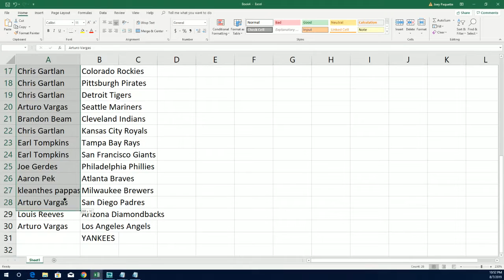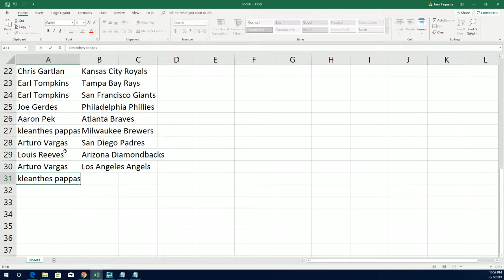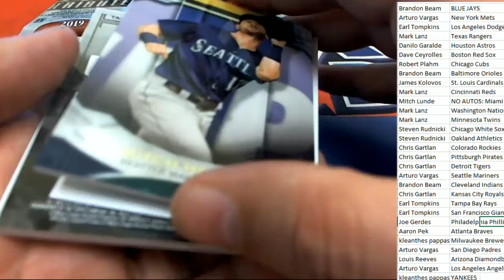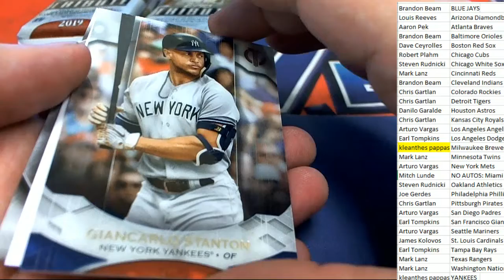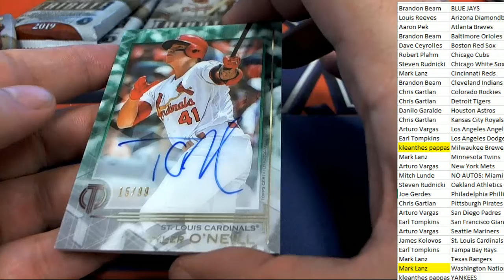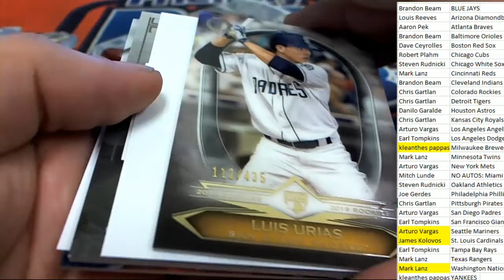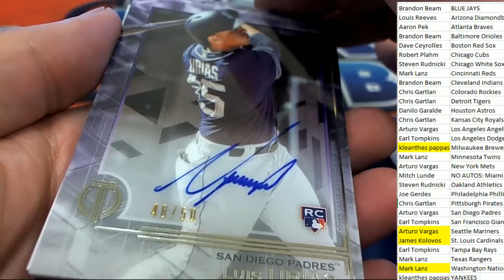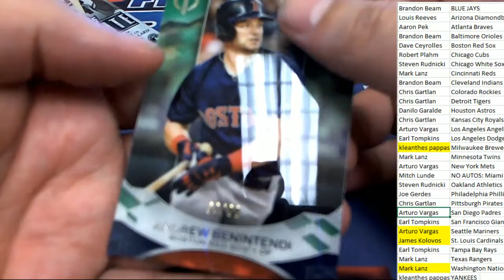2019 TOPPS TRIBUTE BASEBALL ID 19TTRIBPYT102